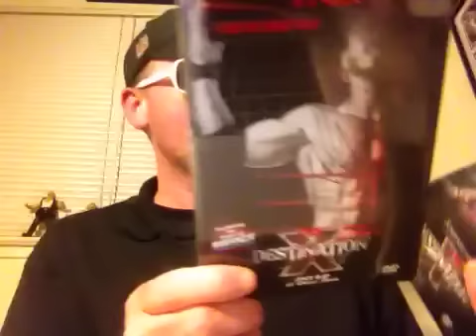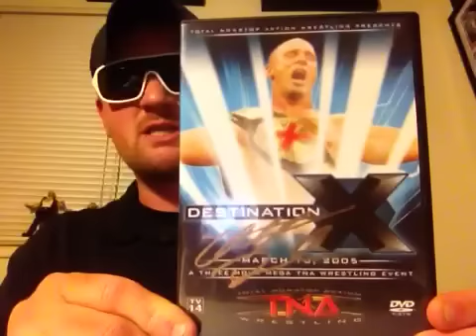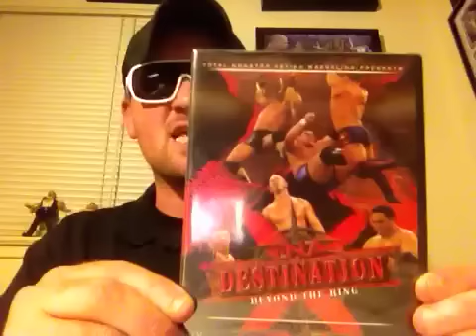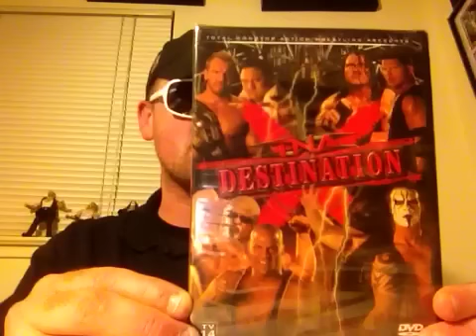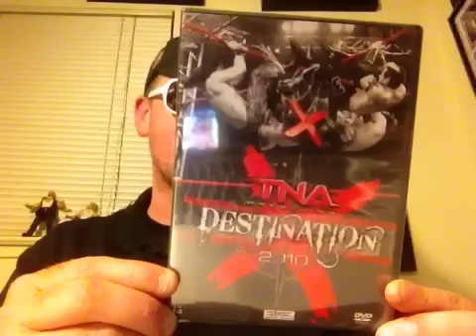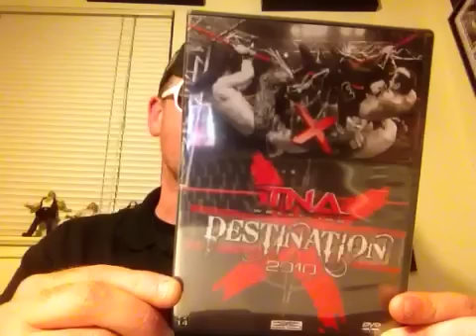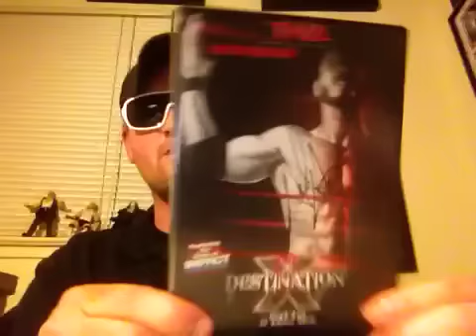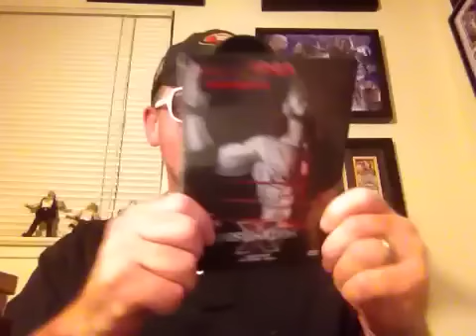TNA Destination X DVD Collection